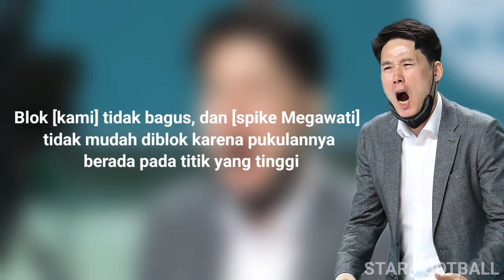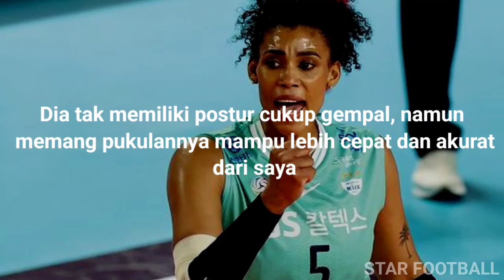Megawati Pemain Asean Pertama Yang Jadi Ancaman Pemain Asing Korea ! Terus Di Jadikan Rival Serius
Megawati Pemain Asean Pertama Yang Jadi Ancaman Pemain Asing Di Korea ! Terus Di Jadikan Rival Serius